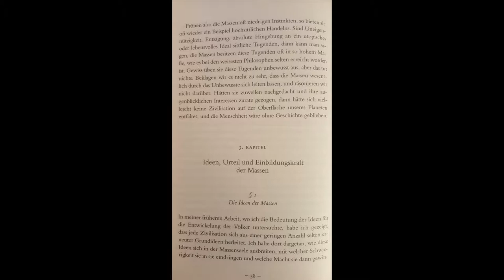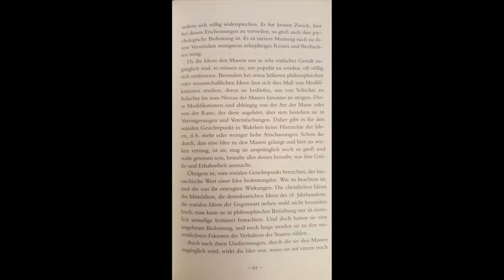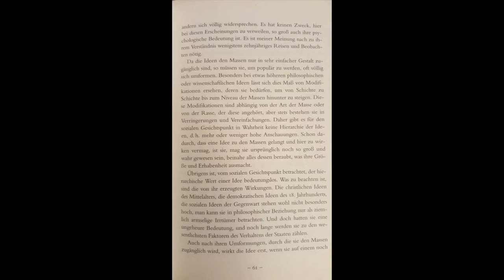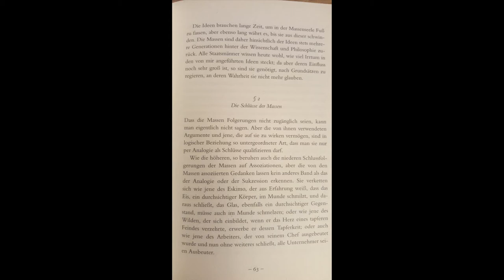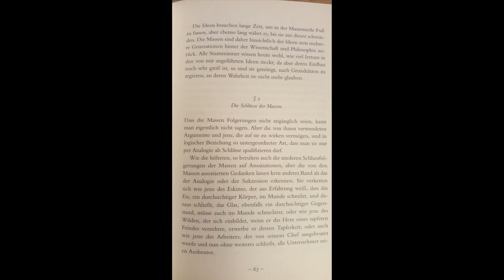Gustave Le Bon - Psychologie der Massen - 3. Kapitel - Punkt 1 - Die Ideen der Massen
Gustave Le Bon - Psychologie der Massen - Buch 1 - 3.Kapitel

      "Ideen, Urteil und Einbildungskraft der Massen"
                                      Punkt 1
                     "Die Ideen der Massen"

           Gelesen von Andreas Koller

Titel der französischen Originalausgabe:
Psychologie des Foules (Paris 1895)
Die Übertragung von Rudolf Eisler erschien zuerst 1908
Der Text der vorliegenden Ausgabe folgt der zweiten,
verbesserten Auflage von 1912

          Mit seiner wirkungsmächtigen
  Studie "Psychologie der Massen"(1895)
        legte der französische Soziologe
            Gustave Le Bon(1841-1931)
den Grundstein für die wissenschaftliche
       Disziplin der Massenpsychologie.
  Seine scharfsinnigen Analysen hatten
erheblichen Einfluss auf die Arbeiten der
    großen Denker seiner Zeit, darunter
Max Weber und Sigmund Freud. Als Erster
     attestierte Le Bon der Masse eine
 eigene Form von Moralempfinden, die
       die intellektuellen und sittlichen
   Eigenschaften des Einzelnen in den
Hintergrund drängt und die Gemeinschaft
  für die Botschaften von Demagogen
               empfänglich macht.